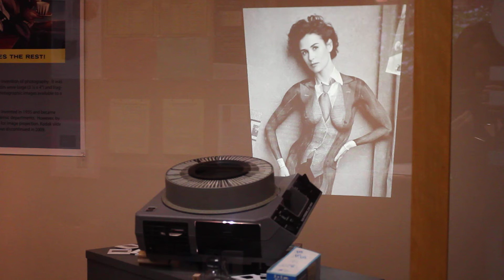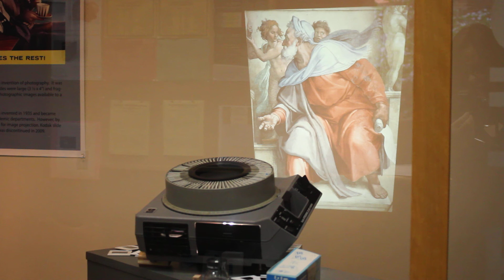Slide Projectors: Lantern to 35mm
A short video clip of a 35mm slide show in the "Slide Projectors: Lantern to 35mm" exhibition in Gannett Center @ Ithaca College